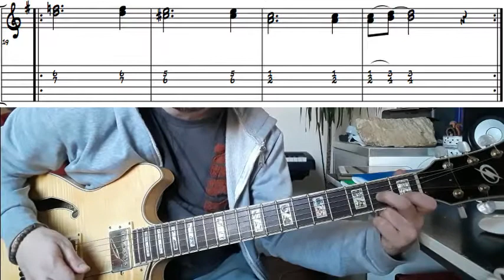Guitare - Fortunate son (CCR) - Lead - pont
Attention toutes ces vidéos sur Fortunate sont jouées pour sonner comme l'original, mais en restant accordé en Mi, pour des raisons pratiques. A la base le guitariste est accordé en ré, et joue tout donc un ton plus haut (2 cases plus aigues)